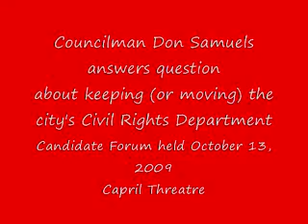Don Samuels talks about Minneapolis Civil Rights Department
Don Samuels answers an audience question about the subject of moving the Civil Rights Department to the State level versus fighting to keep the Civil Rights office in the City. The candidate forum was held on October 13, 2009 at the Historic Capri Threatre in North Minneapolis. Re-elect Don Samuels by making him your FIRST choice on November 3, 2009.